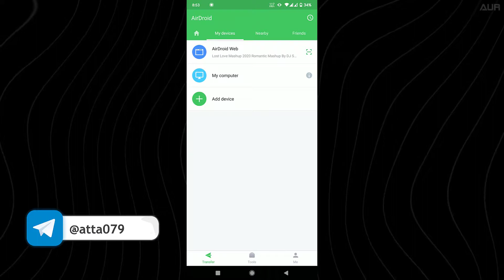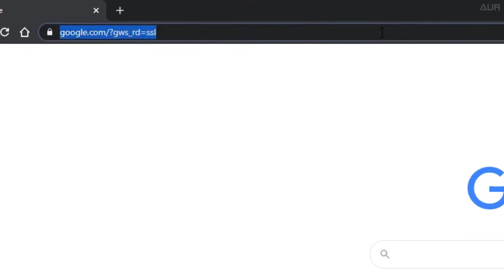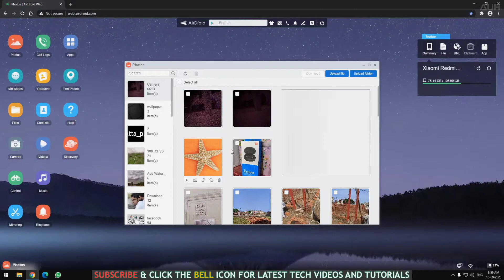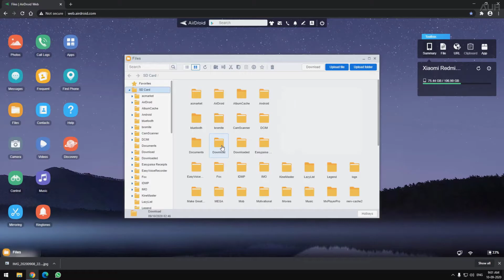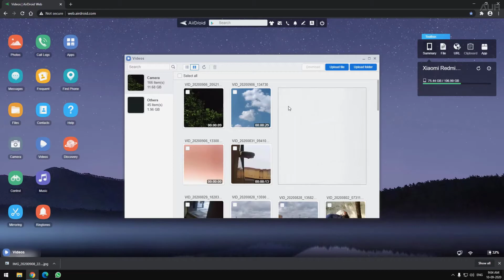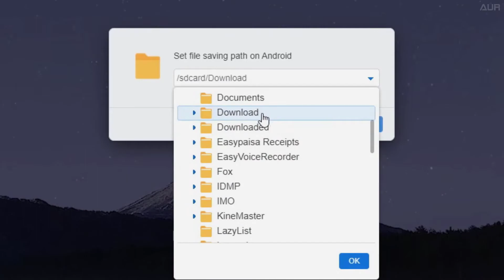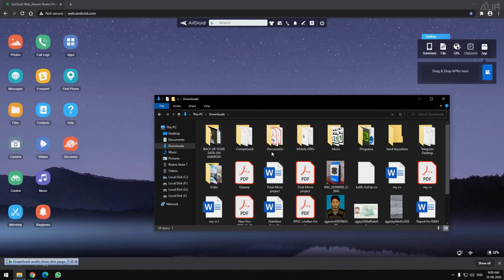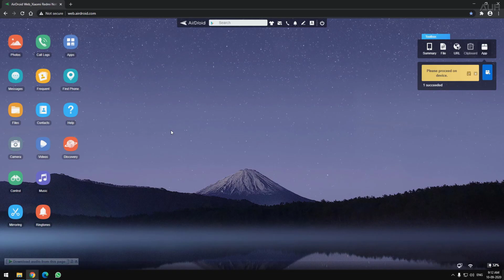Best APP to Share Files From Your PC to Android Smartphone | Airdroid APP Review | 2020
In this video I'll tell you all about airdroid and how you can benefit from it.